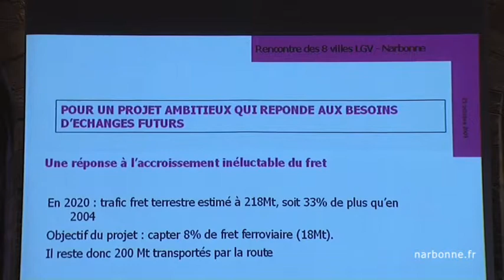Ville de Narbonne : Sommet des villes pour la grande vitesse